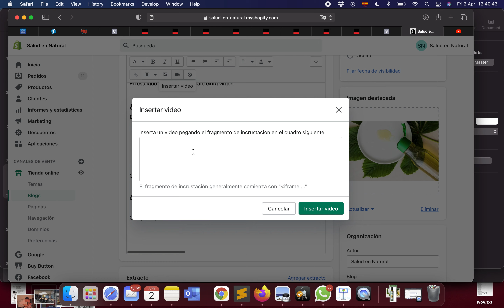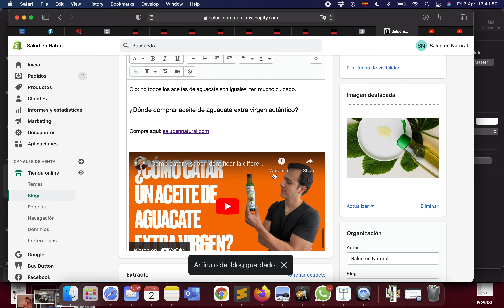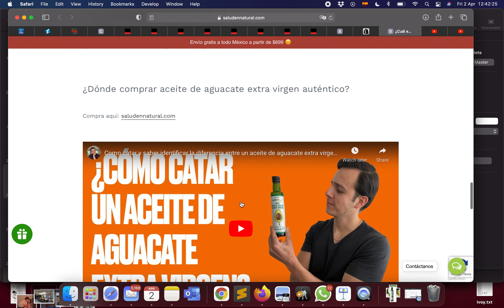¿Como insertar un video en Shopify? Añadir desde Youtube al blog o descripción de producto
💳 Obtén una tarjeta de crédito para tu empresa y $2,000 MXN

☕️ ¿Quieres apoyar lo que hago? Cómprame un café

Elaborado por El Socio del Mundo (@elsociodelmundo) y presentado por Miguel Ceja (@soyMiguelCeja)